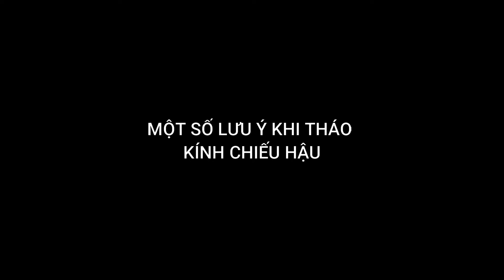Một số lưu ý khi tháo kính chiếu hậu (chỉnh điện) || Hocdienoto.com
Việc tháo kính chiếu hậu (kính điện) đối với thợ là chuyện hằng ngày, quá dễ dàng. Tuy nhiên, đối với người mới học thì việc này là một trở ngại. Video này hướng dẫn cách tháo cơ bản, các lưu ý khi tháo, giúp người mới học hình dung cơ bản bên trong của kính